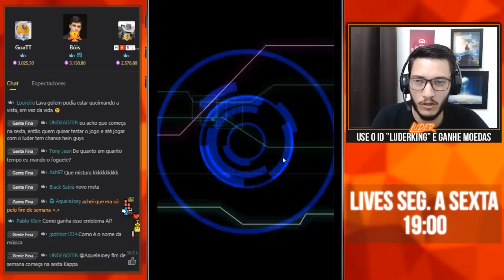QUAL DECK EU USO NO COMPETITIVO?! - 🚫No Six No Burn🚭 | Yu-Gi-Oh! Duel Links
Estava subindo na ranqueada pra pegar gemas e resolvi responder a essa dúvida frequente